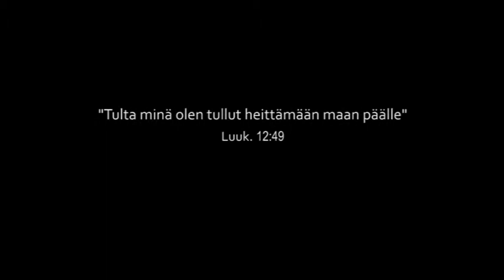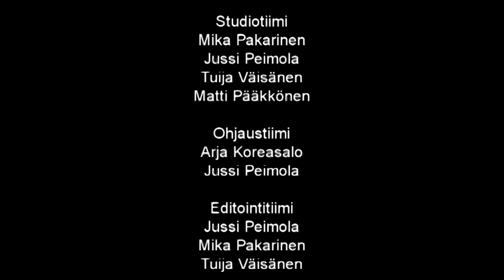one way 155 - Paatumus. 1/2